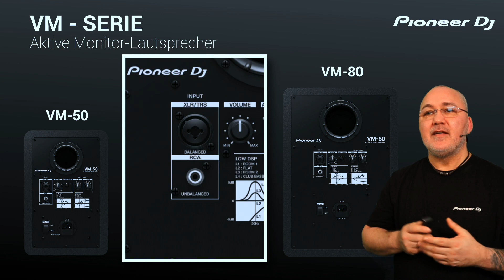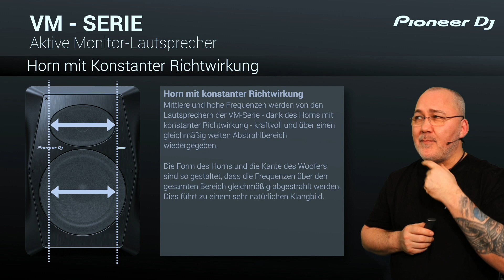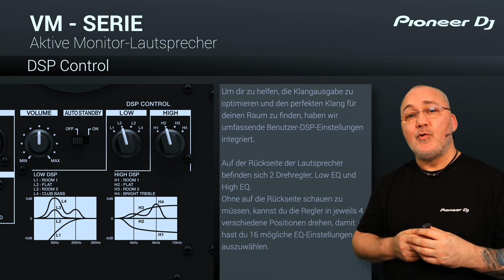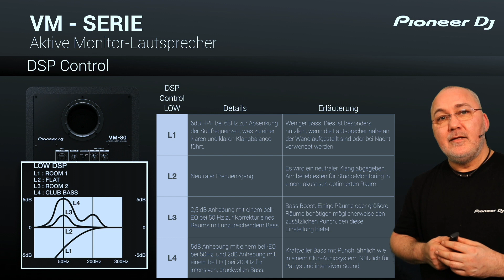VM Serie - Die Neuen Aktive Monitor Lautsprecher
Mathias von Pioneer DJ bringt euch in diesem Video die neuen aktiven Monitor Lautsprecher der VM Serie näher.
Natürlich könnt ihr in diesem Video nicht beurteilen wie der Klang der Lautsprecher ist, darum empfehlen wir euch ein Besuch bei einem autorisierten Pioneer DJ Händler um euch dort, vor Ort, von den präzisen Sound unserer VM Serie überzeugen zu können.

Die aktiven VM-50-, VM-70- und VM-80-Monitore produzieren einen klaren Klang mit schnell ansprechendem, druckvollem Bass. Dank flexibler DSP-Einstellungen können die Lautsprecher an die akustischen Gegebenheiten eines Raumes angepasst werden. Damit eignen sie sich perfekt für die Nachbildung eines Club-Sounds beim DJing oder für einen linearen Frequenzgang bei der Musikproduktion im Heim- oder Profi-Studio.

Lieferdatum: Anfang bis Mitte April
Weitere Informationen zur VM Serie findest du hier: